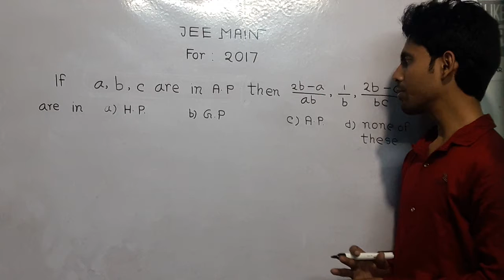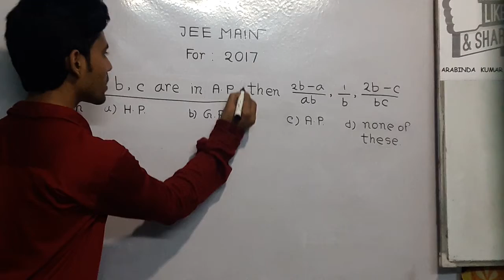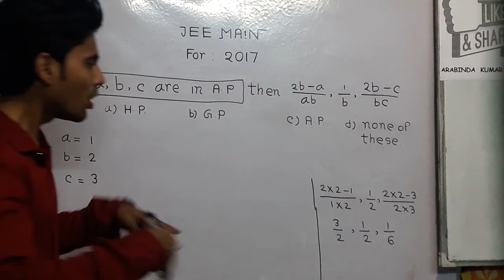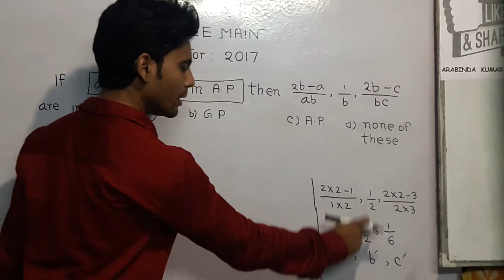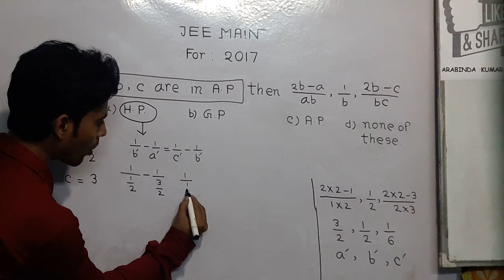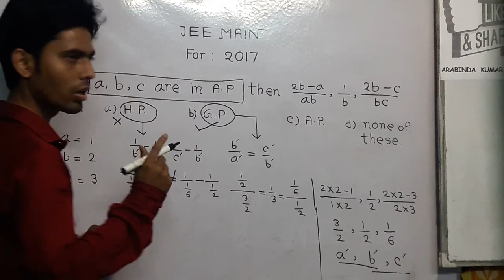SERIES PROBLEM JEE MAIN , PSC ,SHORT CURT TRICKS BY AKD PART : 2 (BENGALI)